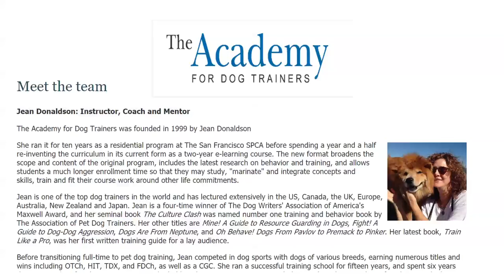Book Review: Culture Clash by Jean Donaldson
Jean Donaldson’s book The Culture Clash is a must-read for dog owners and dog professionals. We find so many dogs being labeled as un-trainable or naughty simply because they behave like dogs. What this book focuses on is how to help dogs to adapt to human culture. Jean Donaldson talks about how dogs think, what behaviors are wired into them, and how we can in a positive and productive way help your dog to remain a dog while living in a human world with human rules. The book is very easy to read and is full of information that will help you understand your canine companion in a new way. .

1)This video has no negative impact.
2)This video is also for teaching & Informational AND Entertainment purposes.
3)It is not transformative in nature.